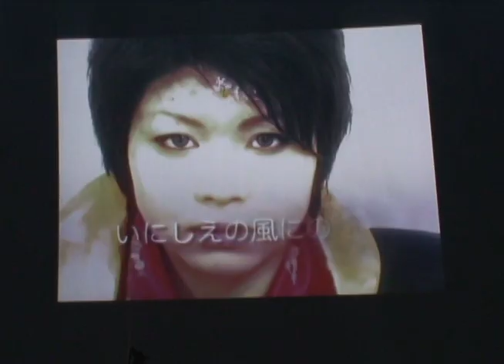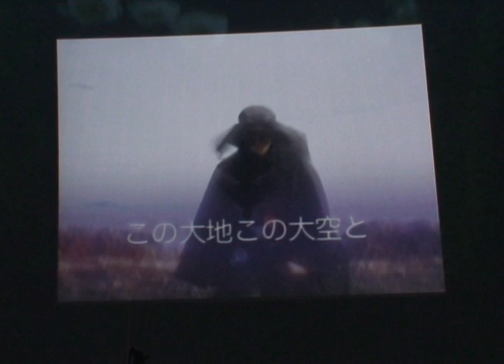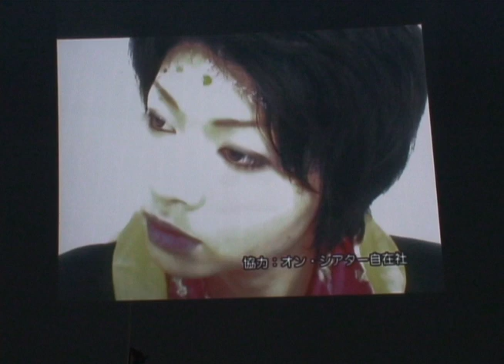Planetarium VJ Concert 2010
Planetarium-VJ Performance @Science Dome "Sora" 2010

第５回プラネタリウムＶＪイベント「いにしえの風」
場所：　盛岡市子ども科学館 サイエンスドーム「宙」
開催日：　2010年10月15日（金）

イベント進行・オープニング曲：　山口晋 [Yammer]（盛岡市子ども科学館）
スーパーウラノス・バーチャリウム：　吉田栄 （盛岡市子ども科学館）
ライブ演奏・合唱：　ホルマリン、コールＲ
デモ・体験コーナー：　岩手大学工学研究科デザイン・メディア工学専攻チーム（代表：千葉則茂）